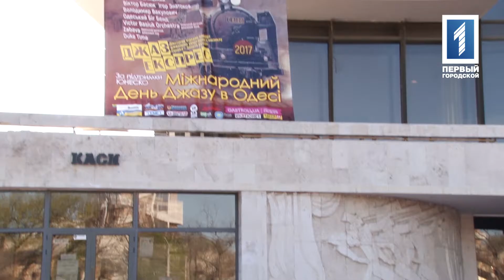Международный день джаза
В Одесском академическом театре музыкальной комедии им.М.Водяного в шестой раз прошел праздничный концерт, посвященный Международному дню джаза ЮНЕСКО. Концерт в трёх отделениях «Джаз-экспресс» собрал на подмостках джазовой сцены великолепных исполнителей из Армении, Дании, Франции, Литвы и Украины! Джазовые стандарты, импровизация и экспромт ждут гостей праздника!